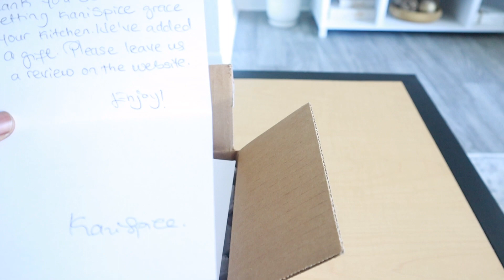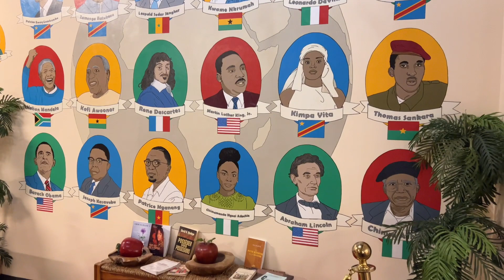Vlog| Supporting a Gambian Business, Gift to self, Sick days & More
Hey y’all!! I guess this vlog should have been up a week ago but life happened lol.. I’ve recovered for the most part but I still have this annoying cough!! Nevertheless it’s not stopping me from having fun! Enjoy!